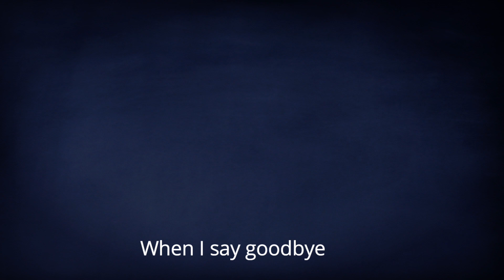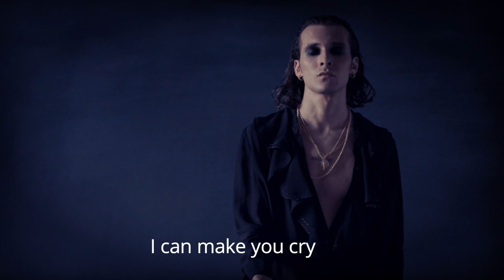"The Troublemaker" by Den Morville.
Should be in Peaky Blinders.